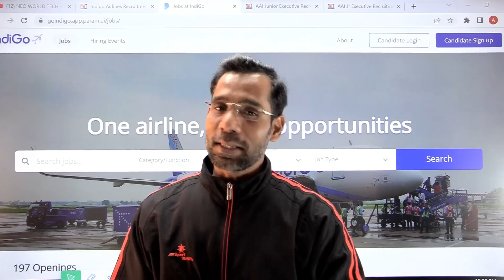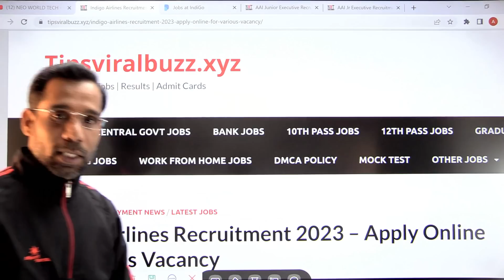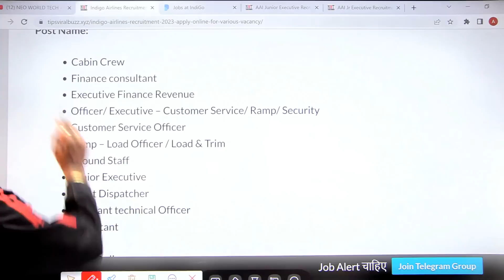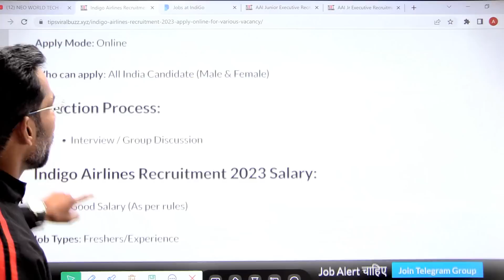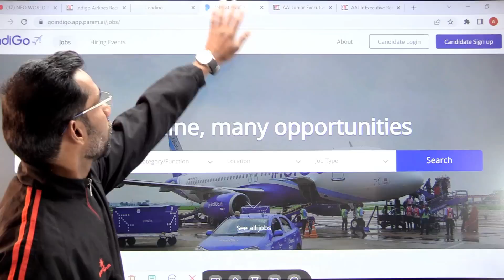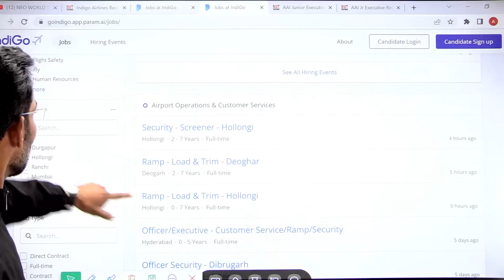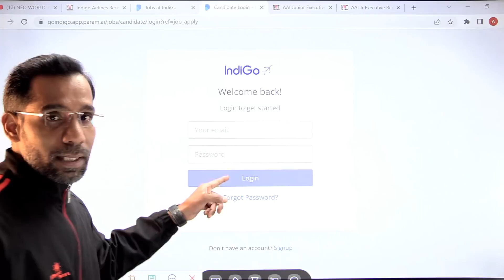AirPort Vacancy || Indigo Airlines Recruitment 2023 Latest Govt Jobs Sarkari Naukari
AirPort Vacancy || Indigo Airlines Recruitment 2024 Latest Govt Jobs Sarkari Naukari Airport | Indigo Airlines नई भर्ती शुरू 2024 ✈️ | Indigo Job Vacancy April 2024 | Airport jobs in India indigojob airportjobs privatejobs2024 indigoairlines jobs Airport में निकली भर्ती || Indigo job vacancy 2024 || indigo 10th pass job || Job vacancy 2024